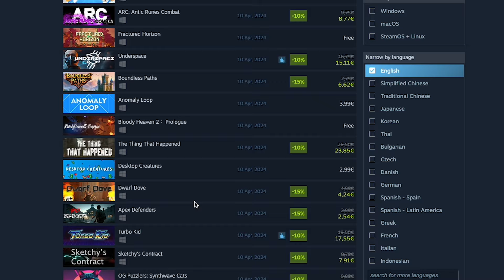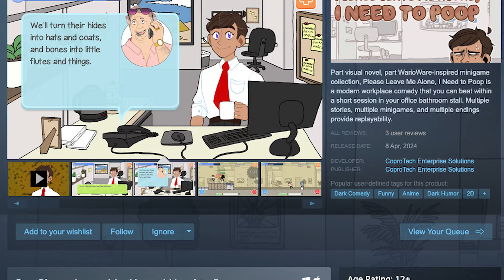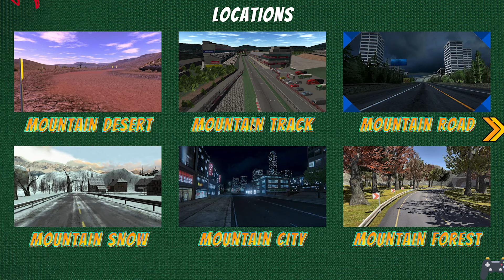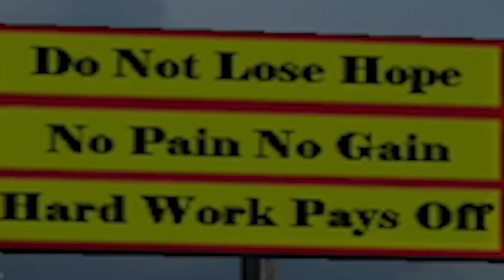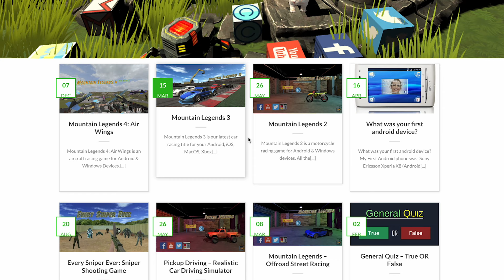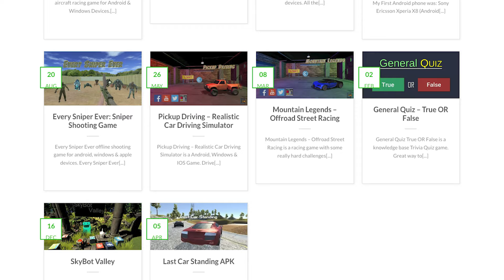No One Plays This Game For A Reason!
Some Games on Steam stay very hidden. That's no surprise while there's a gigantic amount of games on Steam. So, today I'd like to check out a game I've found, that no one has played on Steam yet.